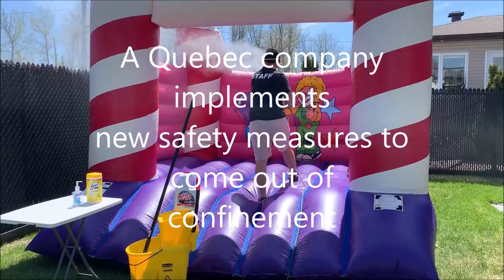Inflatable Games vs COVID-19 (ENG. V.)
A Quebec company based in Montreal (Kloda Focus Group Inc), an existing business for over 30 years, is preparing to re-open on May 11( postponed May 25), following the restrictive measures put in place in the context of the COVID-19 pandemic. The company specializes in manufacturing, sales & renting inflatable rides for children.
Ever since schools and businesses were shut down due to the COVID-19 pandemic, the company has been putting much thought and planning regarding the implementation  of safety measures so that they can save the business during the upcoming summer period while keeping  children and parents safe.
As the company is in the process of re-opening, it hopes to be able to continue renting games to schools, community events, as well as for private parties.
As part of the new measures, upon the delivery of the inflatable games, trained staff will disinfect the game, provide masks for all the children using the games, and also provide masks and gloves for the individuals supervising the games. Hand sanitizers will be a must prior to entering and upon exiting the rides. Children will enter and exit the games alone. Children with any signs of fever will not be allowed to enter the games. And finally, physical distancing will be enforced by should there be the need for it (e.g. for children waiting in line to go in a game).

Kloda Focus Group Inc., employs over 20 full-time and 60 part-time students during the busy summer period.